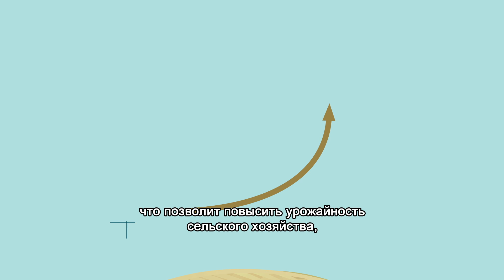Central Asia Hydrometeorology Modernization Project (Russian)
A geographically diverse region, Central Asia faces a range of natural hazards which are now being intensified by climate change. With the support of GFDRR and the World Bank, countries across the region are bolstering their weather forecasting and early warning efforts through the Central Asia Hydrometeorology Modernization Project (CAHMP).